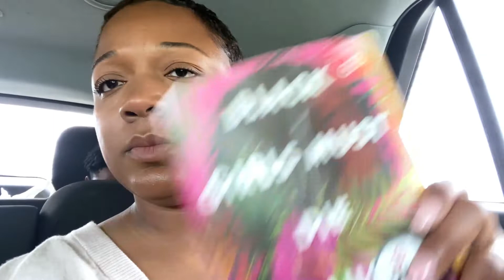VLOG. Family Roadtrip.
This weekend we jumped in the car and had a family road trip. It's always an adventure when you pile the parents and the kids in a car and jump on the road. Hit the road with my family as we share this realistic view of traveling with your little ones.

I'm currently away and exported this video at the hotel. It did not export the music. I apologize for the awkward pauses with no music grrrrr.

Clear Budget Binder

My Internet community ⬇️⬇️⬇️⬇️y🥲

Also put me on to your favorite youtubers. I love to discover new channels and I want to know who you are in to.

If you are interested in seeing a little more on how I prep for being away from my family check out this video here.